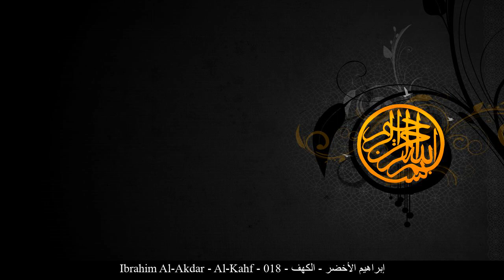HD Ibrahim Al-Akdar - Al-Kahf - 018 - إبراهيم الأخضر - الكهف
[_arabic] إبراهيم الأخضر الكهف حفص عن عاصم
[_english] Ibrahim Al-Akdar Al-Kahf Rewayat Hafs A'n Assem
[_france] Ibrahime Al Akhdar La caverne Rewayat Hafs A'n Assem
[_germany] Ibrahim Al-Akdar Al-Kahf - Die Höhle Rewayat Hafs A'n Assem
[_spain] Ibrahim Al-Akdar La Caverna Rewayat Hafs A'n Assem
[_turkey] Ibrahim Al-Akdar Kehf  Suresi Rewayat Hafs A'n Assem
[_china] 易卜拉欣-艾勒艾哈德尔 山洞章 哈复苏 传自 阿岁目 的读法
[_tahi] อิบรอฮีม อัล-อัคฎ็อรฺ สูเราะฮฺ อัล-กะฮ์ฟฺ ริวายะฮฺหัฟศฺ จาก อาศิม
[_urdu] ابراہیم اخضر کہف بروایت حفص عن عاصم
[_bengali] ইব্রাহীম আল-আখদ্বার আল-কাহফ ক্বারী নাফে‘ থেকে ওয়ারশের বর্ণনা
[_bosnia] Ibrahim El-Ahdar El-Kehf Rivajet Hafsa od Asima
[_uyghur] ئىبراھىم ئەلئەخدەر سۈرە كەھف ھەفسى رىۋايىتى
[_farsi] ابراهيم الاخضر كهف روایت حفص از عاصم
[_tajeki] Иброҳим ал-Ахзар КАҲФ Ривояти Ҳафс аз Осим
[_malbari] ഇബ്റാഹീം അല് അഖ്ളര് അല്‍ കഹ്ഫ്‌ ആസിംമില്നിന്ന് ഹഫ്സ് രിവായത്ത് ചെയ്തത്
[_tagalog] Ibrahim Al-Akdar Ang Yungib Rewayat Hafs A'n Assem
[_indonesia] Ibrahim al akhdhar Surah Al-Kahfi (Gua) Riwayat Hafs 'an Ashim
[_portuguese] Ibrahim Al Akhdhar A Caverna Hafs, de Ássim
[_hausa] Ibrahim Al-Akdar Al-Kahf Riwayar Hafsu daga  Asim
[_swahili] Ibrahim Al-Akdar Al-Kahf Riwaya ya Hafswi kutoka kwa Aswim